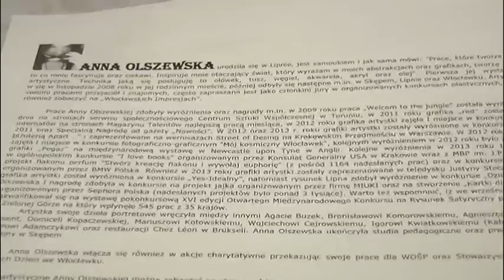Anna Olszewska (Mezzania) - otwarcie wernisażu.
Otwarcie mojej wystawy malarstwa, rysunku i grafiki, która odbyła się w dniu 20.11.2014 r. w Miejskim Centrum Kulturalnym w Lipnie.
realizacja: Michał Lewandowski